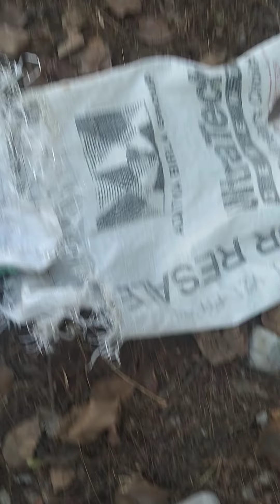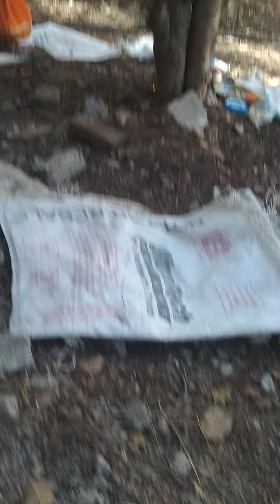ekadashi ke din Jogi mangte Hain vah ho jata hai